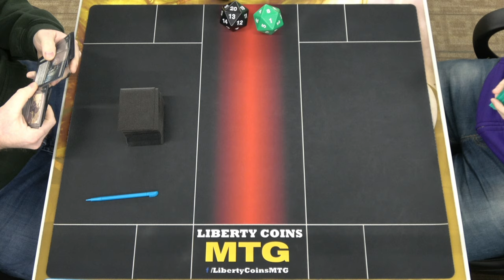Monoblack Midrange/Control vs Monowhite Aggro 01-27-23 | Round 1 | Pioneer MTG Tournament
Regular REL
Format: Pioneer

Open Discord.